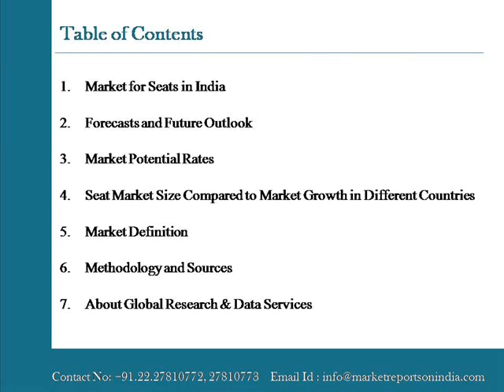Seat Market in India to 2018 Market Size, Trends, and Forecast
Marketreportsonindia.com presents a report on “Seat Market in India to 2018 - Market Size, Trends, and Forecasts”.  This industry report offers the most up-to-date market data on the actual market situation, trends and future outlook for seats in India.